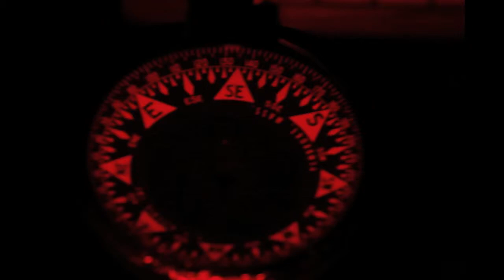Voyage South on Ka'iulani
A sail on the gaff rigged schooner Ka'iulani from San Francisco to her building place in San Diego, on the way south and east, to leave the Pacific.